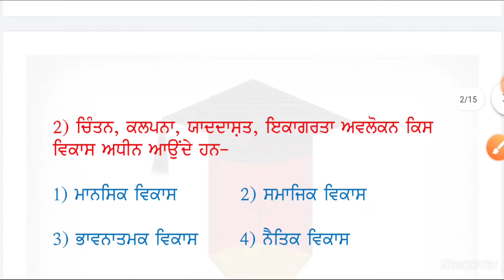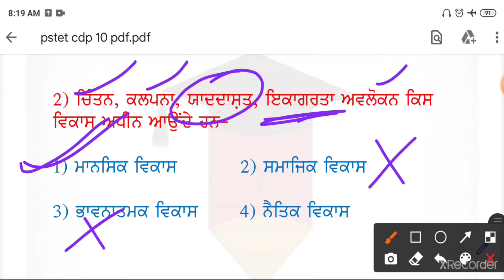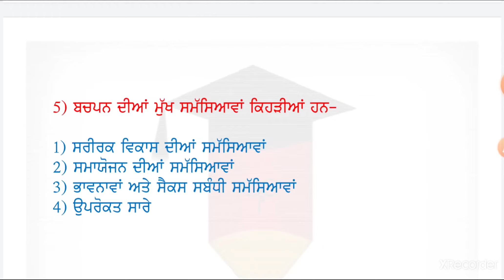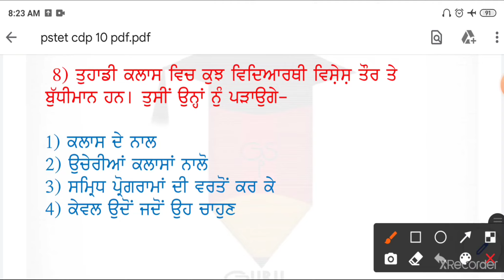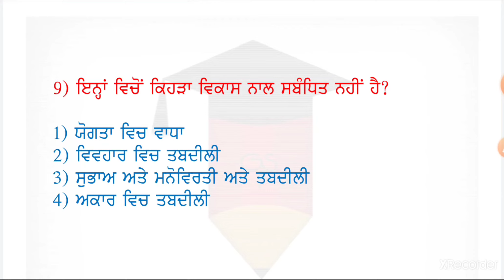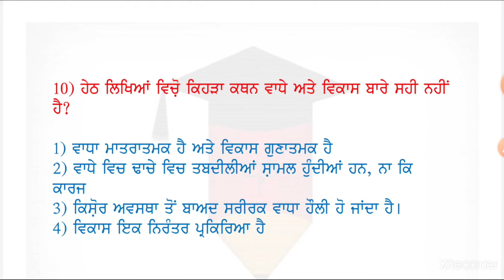Set-17 || Pstet 1 & 2 CDP || Pstet prepration || Pstet CDP MCQs || Child Psychology MCQ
Pstet 1 & 2 CDP || Pstet prepration || Pstet CDP MCQs || Child Psychology MCQ ||